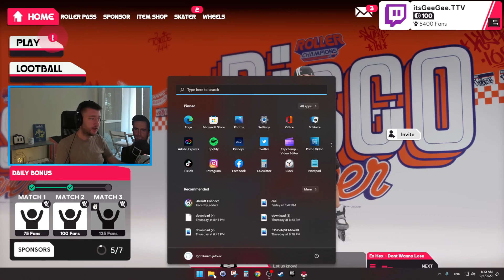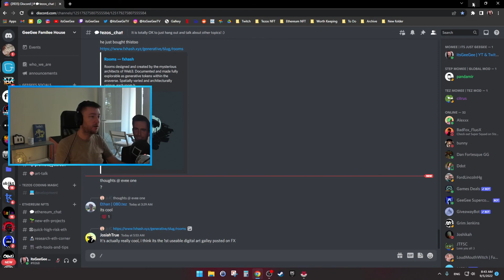CRAZY FUN SKATEBALL! | Roller Champions